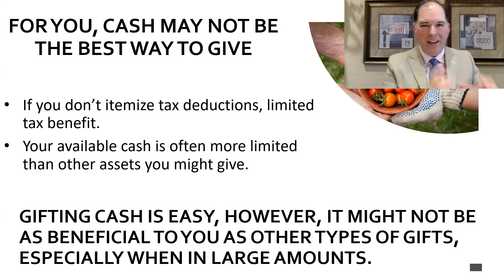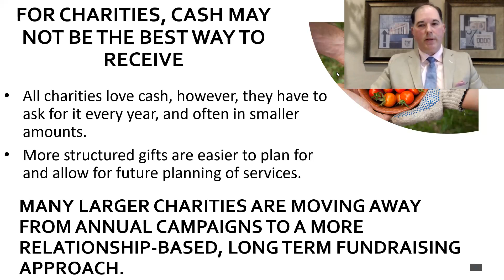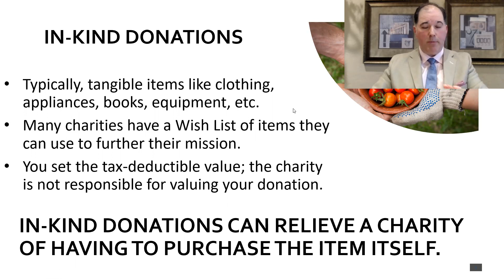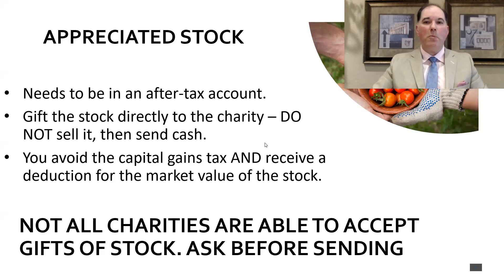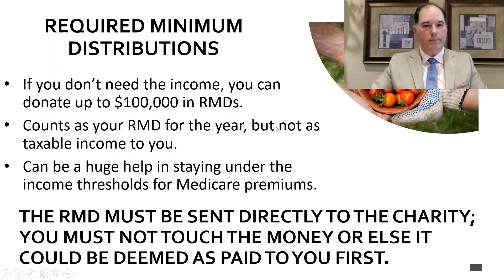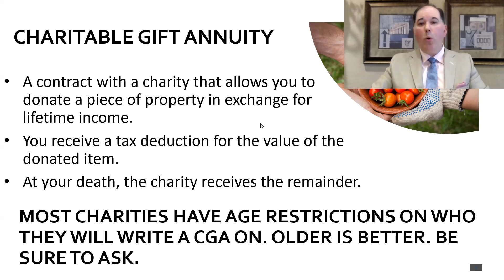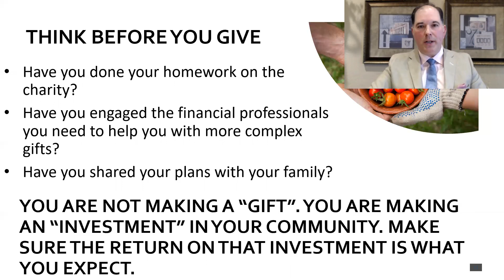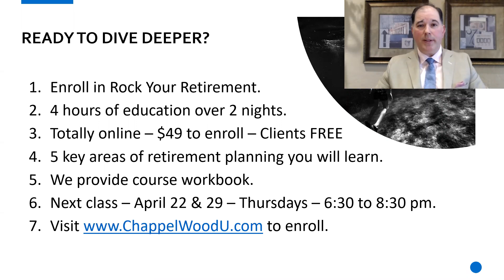4/14/2021 - Non-Cash Charitable Gifts That Make An Impact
The easiest way to give to charity is writing a check. But is there a better way to invest in your community? In this episode of the Wednesday Lunchtime Drive-Thru, we examine some non-cash donations you can make to your favorite charities that could benefit you more from a tax or income standpoint, and possibly support your favorite causes at levels you might never have thought possible.

We advise Mid-Tier Millionaires and have the resources, partnerships and expertise to create a consistent and predictable customized IncomePlan.

FinancialDiva.com     |     ChappelWood.com